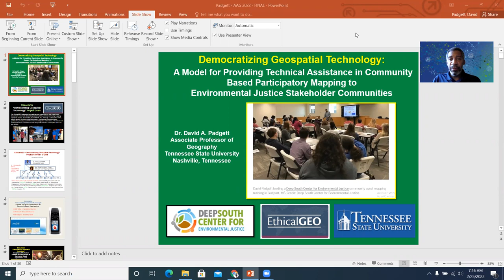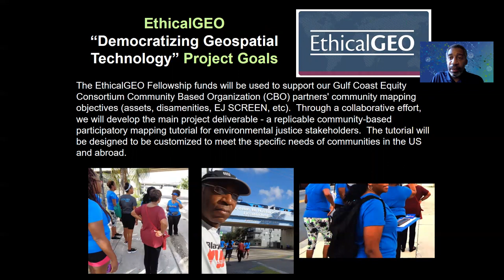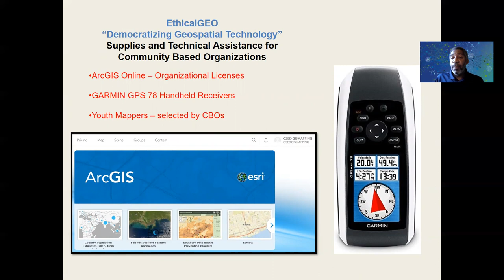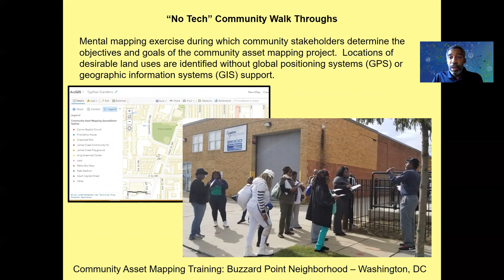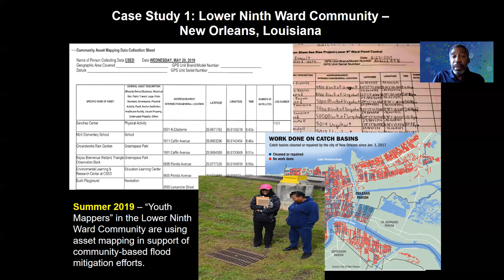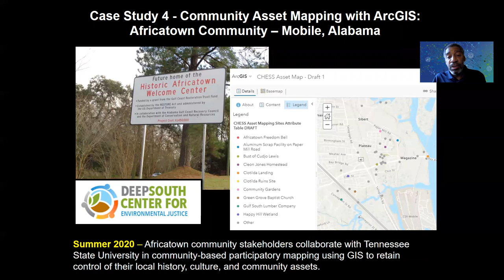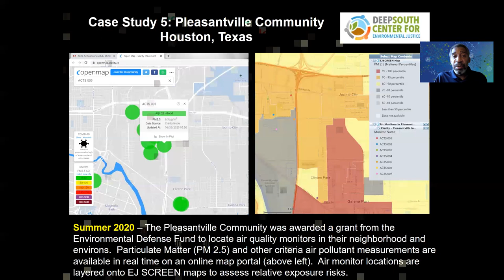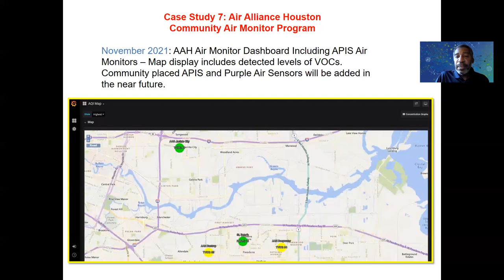Democratizing Geospatial Technology-David Padgett, AAG 2022